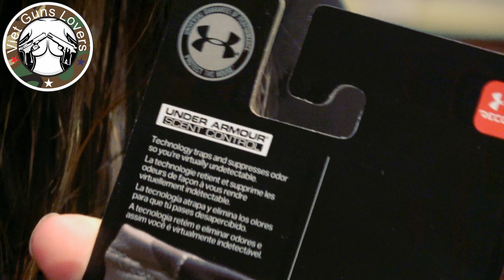Súng Và Những Vật Dụng Cần Phải Có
VIDEO 4K SUPORT - Hỗ trợ độ phân giải 4K.

Viet Guns Lovers
- Nơi kết nối những người Việt yêu súng trên toàn thế giới. Mục đích trao đổi, giao lưu và học hỏi.
- Nơi mà tất cả các đề tài , thông tin sẻ đều được làm và nói bằng Tiếng Việt.
- Một sân chơi lành mạnh. Chúng tôi không ngừng học hỏi. Nếu bạn có điều gì hay xin hãy email cho chúng tôi để cùng góp sức xây dựng một diễn đàn mở về Vũ Khí lớn mạnh.
- Hãy đến với Viet Guns Lovers.

*** Hãy nhớ : 1- Kẻ xấu luôn luôn có Vũ Khí. Chúng ta cũng cần có. Có để tự bảo vệ những gì chúng ta muốn.
2 - Có súng không phải để bắn người nhưng nếu lúc tình huống xảy ra thì chúng ta đã có sự chuẩn bị.
3 - Hãy tự trang bị cho mình tất cả các kiến thức kể cả về Cách Sử Dụng Súng An toàn và Đúng cách.
4 - Đừng tự lừa dối mình bằng những suy nghĩ như : - Cảnh sát sẽ giúp "lúc sảy ra chuyện ít nhất 20 phút sau 911 mới đến". Quá muộn rồi.
5 - Tình hình chung của thế giới ngày càng phức tạp, loài người ngày càng trở nên độc ác.  Hãy để cho quy luật sàng lọc tự nhiên được thực thi.  "Khôn cũng chết, Dại cũng chết, Biết thì sống" . Chỉ còn lại những người thực sự biết điều thì tồn tại.
6 - Trong một xã hội mà người người, nhà nhà đều có vũ trang thì Chính phủ, Công An, Tội Phạm đều bị mất bớt quyền lực, Bớt lộng hành lại.
7 - Nếu bạn muốn làm hại một ai đó đâu nhất thiết phải có Súng đâu? Dao thái thịt, Gạch đá, Thuốc độc... v..v.
Đừng đổ tại cho vũ khí.  Hãy tự kiềm chế mình.
8 - Đam mê Súng thì có nhiều loại để đam mê. Nhưng chúng tôi lựa chọn cách chia sẻ những kinh nghiệm cũng như đam mê Súng đầu tiên còn ít ỏi của mình cho tất cả các bạn cùng học và chơi chung với nhau. Còn hơn là chơi riêng Tự kỉ với những kiến thức của riêng mình. Chúng tôi chọn cách Chia Sẻ. Chúng tôi hứa sẽ luôn luôn học hỏi, nghiên cứu và làm sao để sẽ trở thành một trong những điểm đến tin cậy nhất cho các bạn tất cả những điều gì liên quan đên Súng. Đó là một trong những lý do chính khiến VIET GUNS LOVERS ra đời.  Hãy chia sẻ bạn nhé.

##Khẩu hiệu : Đừng đợi đến lúc bị bắt nạt mới đi tìm súng. Hãy chuẩn bị và tập luyện. Luôn và Ngay. Sẵn sàng chiến đấu.

Xin hãy Share cho nhiều người biết.

Thay mặt ban biên tập :
Thân mến.
Phạm Tuấn Hùng.

Gương mặt MC sáng giá của chúng tôi. Xin giới thiệu Nhã Trang đến từ Viet Guns Lovers.